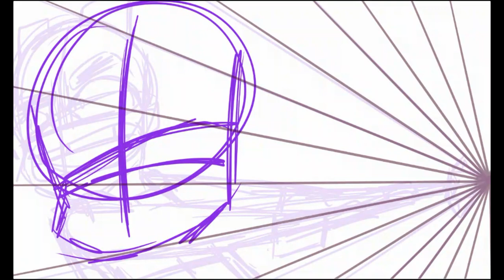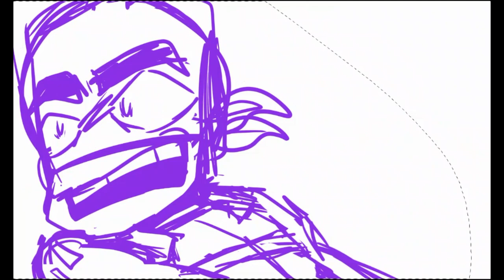Donnie speedpaint |Rottmnt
In the beninging, I haven't drawn any of the turtley boys yet. Then with more practice, I think I finally got the look of him. I did have some struggles, but I love the result :D